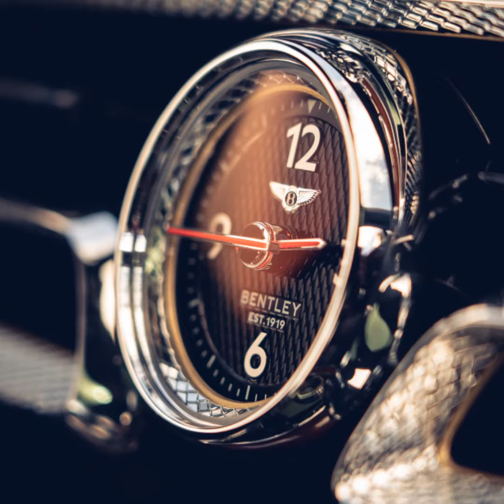Inside the P30 Million Bentley Flying Spur | Esquire Philippines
Bentley just unveiled the third generation of its Grand Touring sedan in Asia Pacific. And it is a beauty.